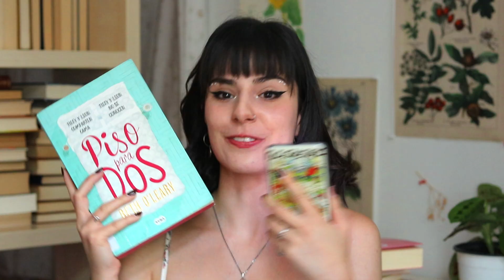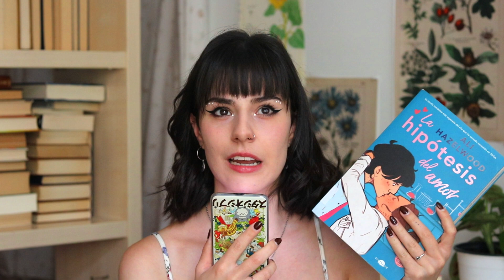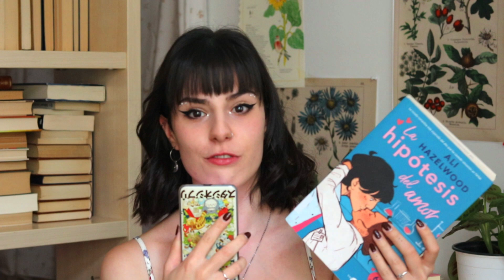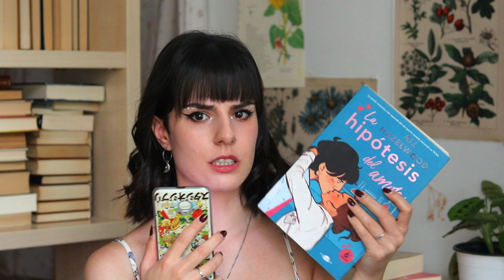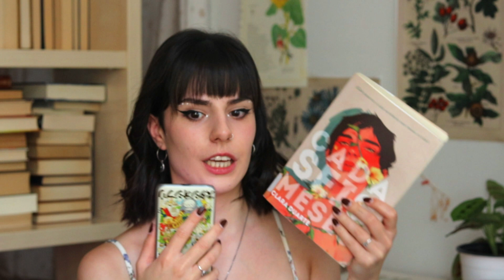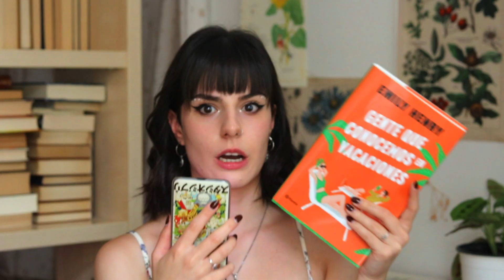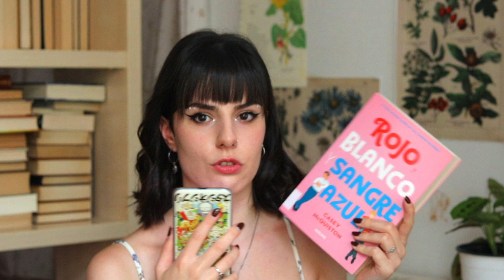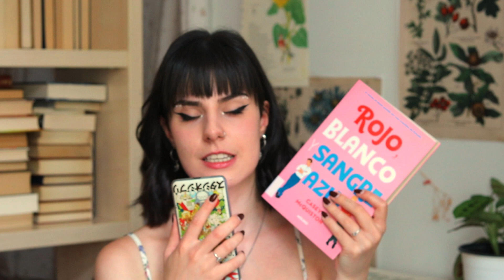libros para leer en verano 🌞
que nos gusta un buen shippeo

🌿mi podcast: un cronopio en el jardín (spotify, apple podcast e ivoox)

00:00 Intro
00:44 Todo lo que sé sobre el amor
03:06 Piso para dos
04:29 Del amor y otras pandemias
05:36 La hipótesis del amor
08:50 Cada seis meses
11:03 Gente que conocemos en vacaciones
13:28 Rojo, blanco y sangre azul
15:37 Anhelo de raíces
17:58 Outro